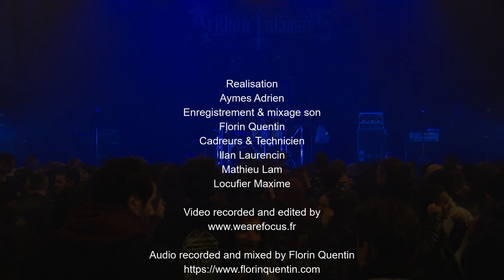ARKHON INFAUSTUS - Live at Tyrant Fest 2018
SETLIST:
01 - Dead Cunt Maniac
02 - When They Have Called
03 - Ravaging the Nine Pillars
04 - The Ominous Circle
05 - The Silent Voices of Perversion
06 - M33 Constellation
07 - Trigrammaton
08 - Whirlwind Journey

TYRANT FEST
Festival Noir / Hauts-de-France